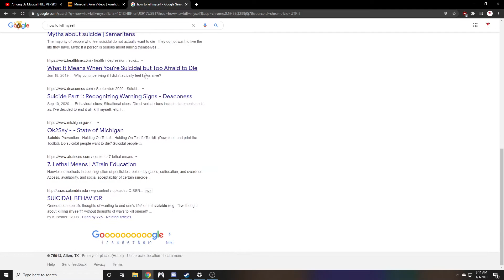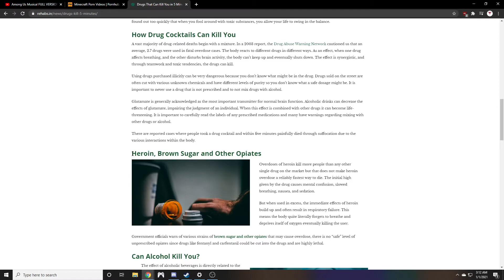Among Us Musical Reaction!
A funny reaction I made to the Among Us Musical! I hope you guys like it!